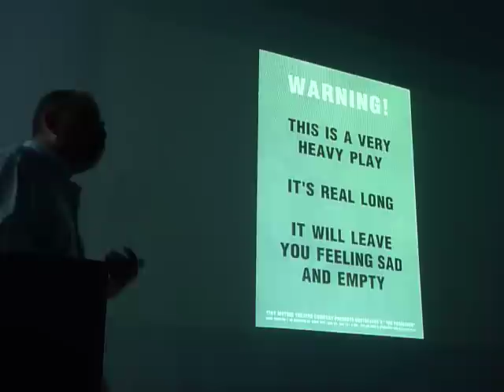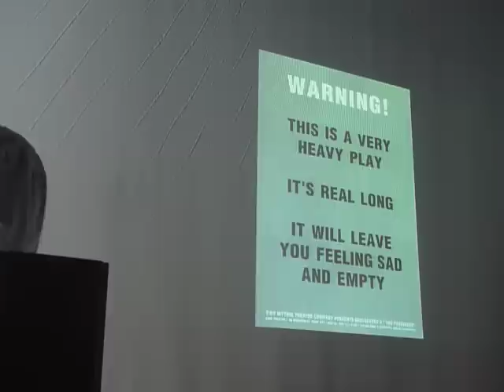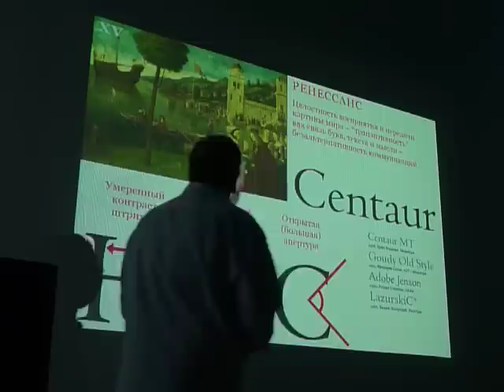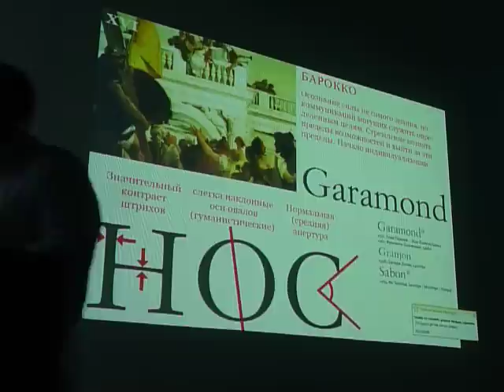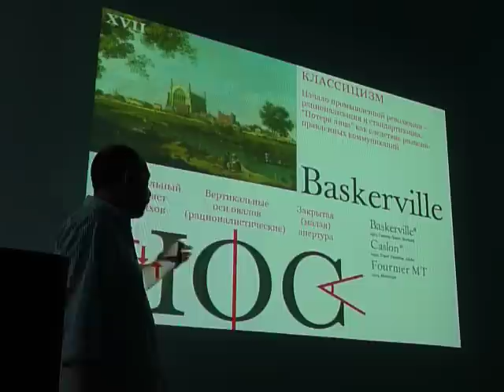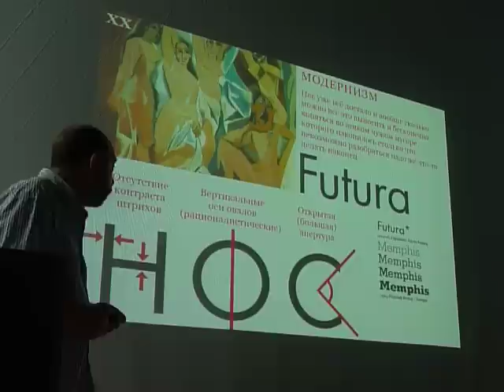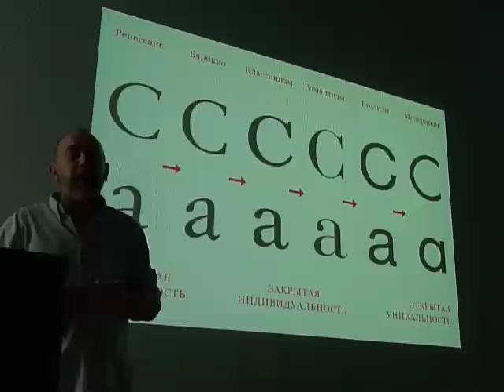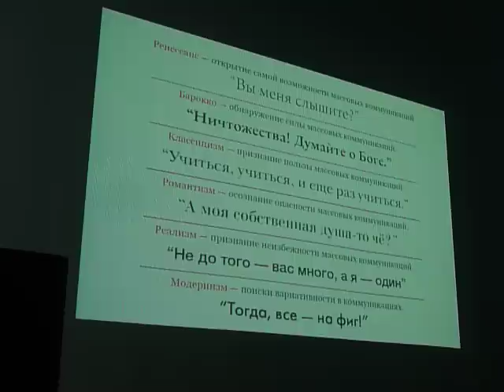Дмитрий Черногаев: краткая история индивидуальности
23 июля, Британка, интенсив "Визуальные коммуникации", лекция о типографике
Шрифты от Ренессанса до модернизма